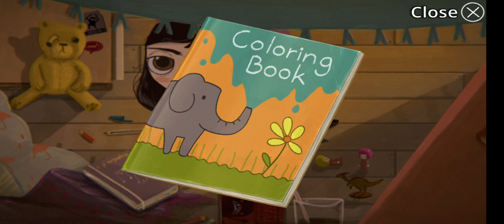miss fortune nastalga Monday & Tuesday